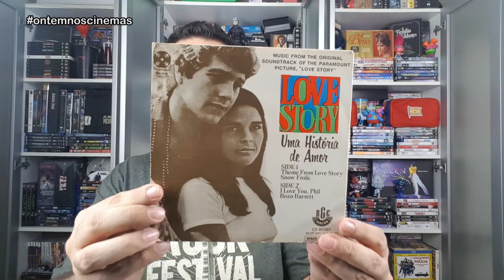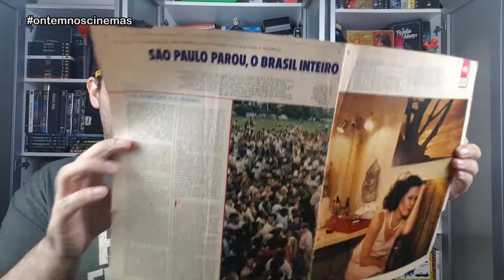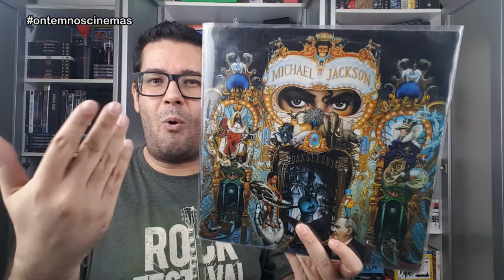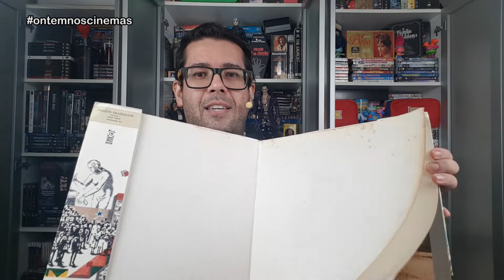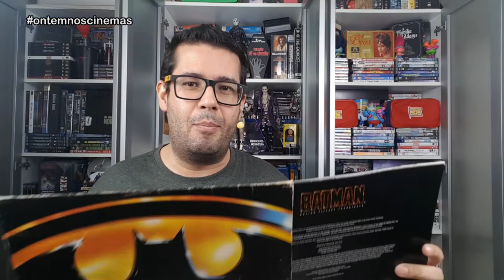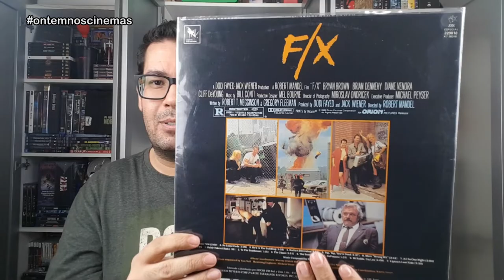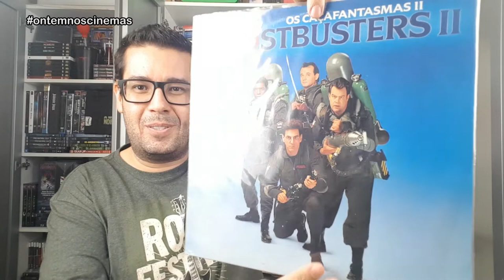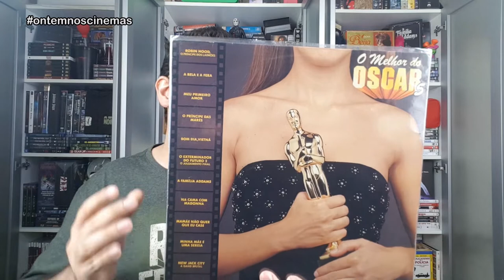DIA DO VINIL | Confira toda MINHA COLEÇÃO DE DISCOS DE VINIL!!! ONC#102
20 de Abril foi o Dia Internacional do Vinil. Para comemorar a data, mostro minha pequena coleção de LPs. Tem de tudo um pouco!

Músicas: Over Time (Vibe Tracks) • Venice Beach (Topher Mohr & Alex Elena) • Revenge Body Beat (Nana Kwabena) • To the Sun and Back (TrackTribe) • Timpani Beat (Nana Kwabena) • Beyond (Patrick Patrikios) • Buckeye Bonzai (Vans in Japan) • Four More Weeks (Vans in Japan)